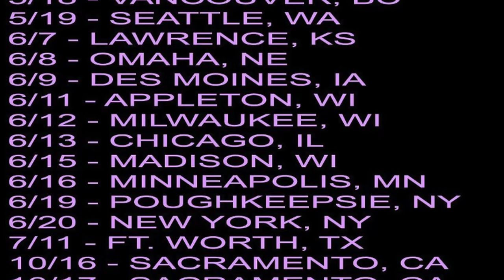KILL TONY #344 - ANDREW SANTINO + STEVE RANNAZZISI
Andrew Santino, Steve Rannazzisi, William Montgomery, David Deery, Joel Jimenez, Chris Dillon, Jeremiah Watkins, Tony Hinchcliffe, Brian Redban – Date: 05/06/2019